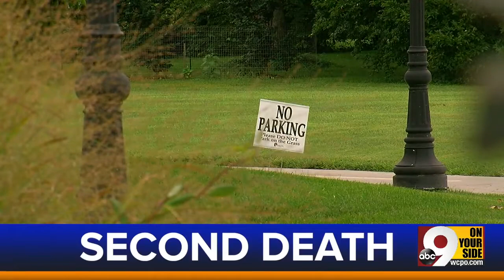WCPO Latest Headlines | September 5, 1pm